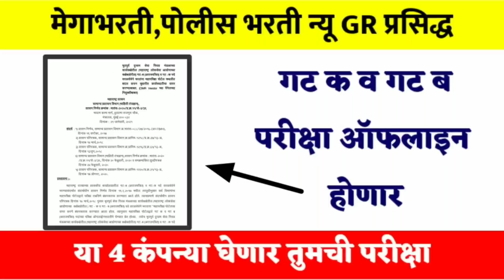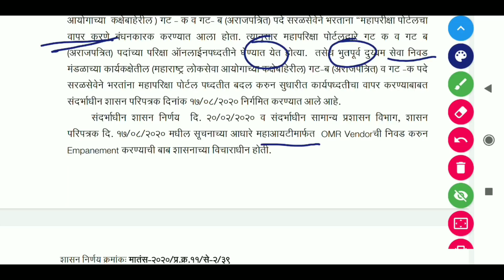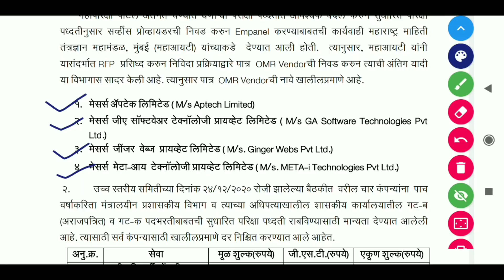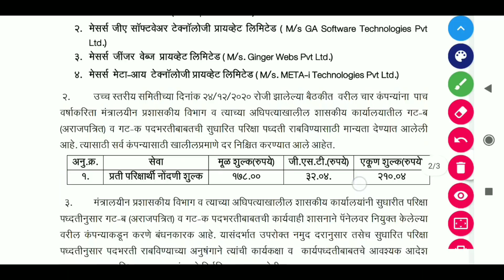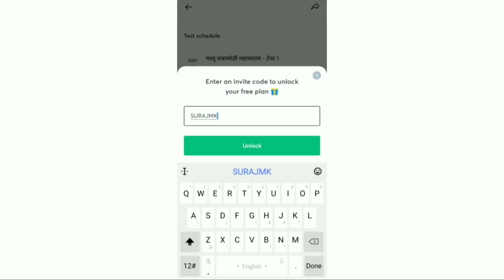मेगाभरती,पोलीस भरती न्यू GR प्रसिद्ध | गट क व गट ब परीक्षा ऑफलाइन होणार | या 4 कंपन्या घेणार परीक्षा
*चालू घडामोडी महासंग्राम टेस्ट सिरीज*

अभ्यासाबरोबरच प्रश्र्न सोडवणे तितकेच महत्त्वाचे आहे. तर चला लगेच एक छोटीशी टेस्ट सोडवूयात.

Use My code to unlock for free SURAJMK